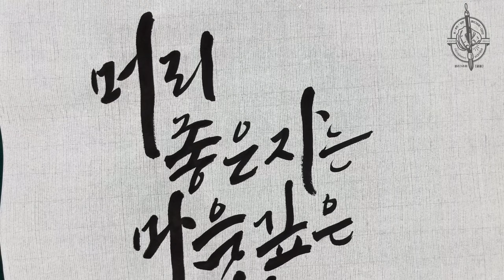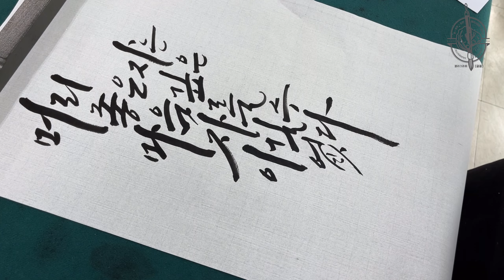2주차 캘리그라피 붓글씨 챌린지-필력을 요하는 서체쓰기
한 문장씩 동영상과 함께 배우는 붓글씨 챌린지입니다. 다양한 캘리그라피 서체를 경험하면서 붓의 다양한 스킬을 연습해보세요.

✅글씨체특징
필력을 요하는 서체로 붓글씨느낌이 많이 나는 서체입니다.
이번에는 글씨의 특징을 자막으로 처리해 드렸어요~ 영상을 찍고나서 설명을 적으려고 하니 까먹어서^^;;

민체(民體)의 특징은
가로획에는 기울기를 넣고, 세로획은 기울기가 없이 표현되는 것입니다.
글씨를 끊어쓰지않고 자연스럽게 연결하다보면 가로는 기울기가 저절로 생겨요~
붓의 면을 다양하게 활용하면서 표현하는 서체이다보니 중봉연습을 많이 필요로 해요~
자주 표현해보지 않는 형태의 자음은 손과 눈에 익을때까지 따로 연습을 하여 자연스럽게 표현해 주세요!
난이도가 조금 높다보니 잘 표현되지 않으면 스트레스 받을 수도;;; 있지만~
쉬엄쉬엄 꾸준히 연습해보자구요!

✅네이버 캘리그라피글꼴 카페(캘리그라피 정보와 붓글씨 챌린지 결과물을 업로드 할 수 있는 공간입니다)